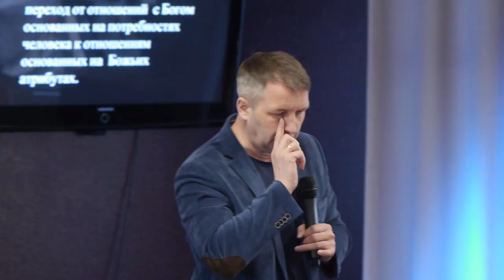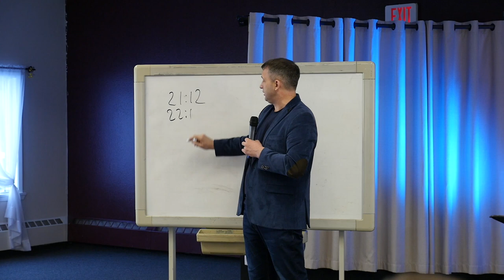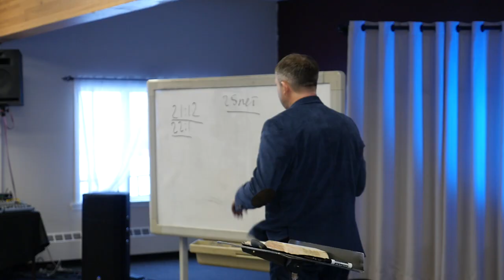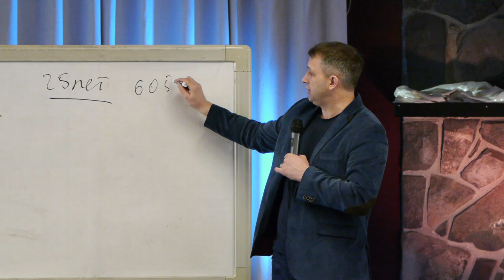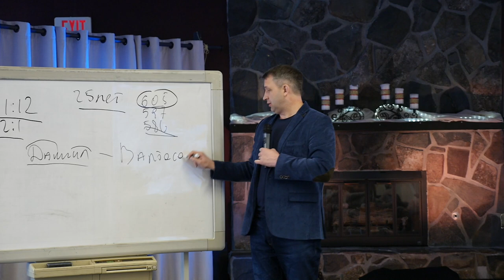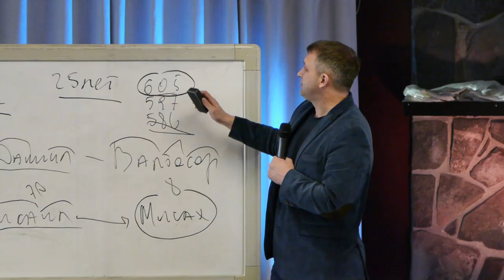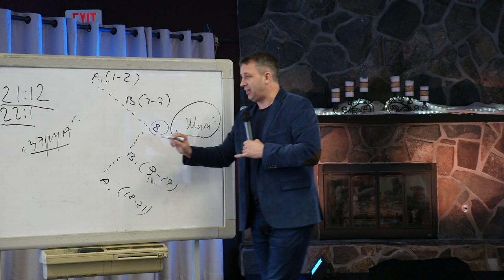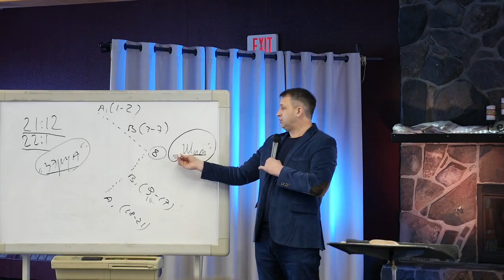Миссионерское Чтение Библии - ч.1 - Михаил Мокиенко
Семинар - Миссия В Прошлом И Сегодня -
Миссионерское Чтение Библии - ч.1 -
- Михаил Мокиенко -